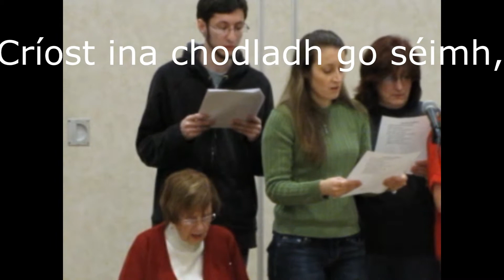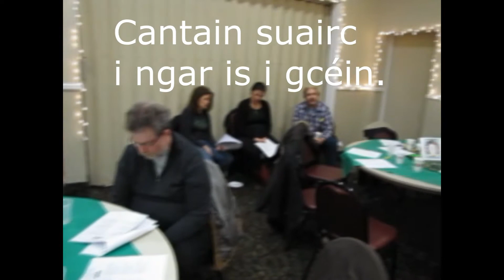Oíche Chiúin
Bunrang Scoil Ghaeilge Ghearóid Tóibín, ag scoraíocht na Nollag 2014.  Lugh DePaor ar an ngiotár.